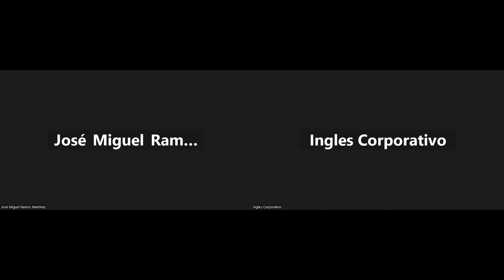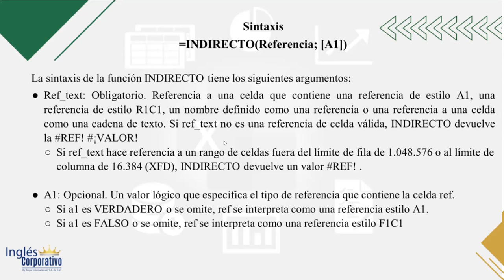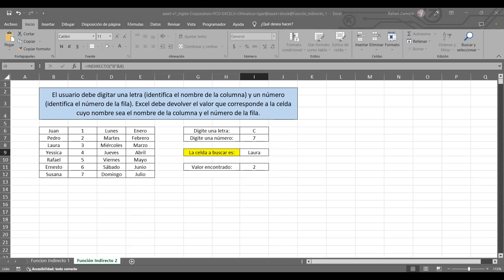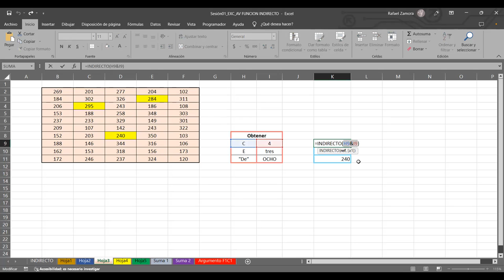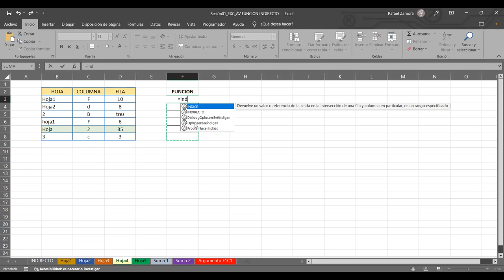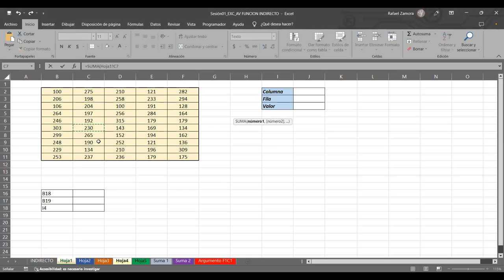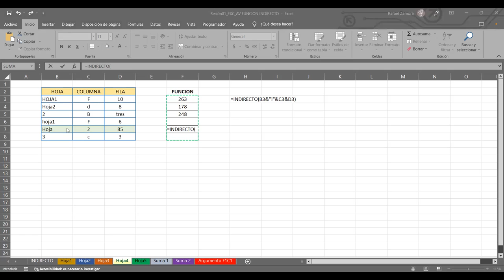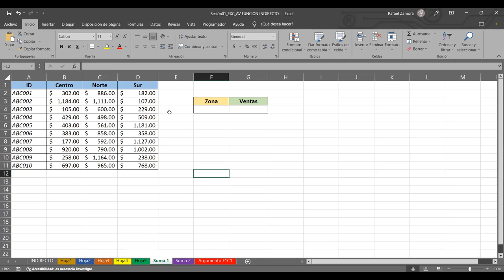Sesión 01 23-03-23-29811-8017-0018/2023-Zamora-Conoce la función indirecto